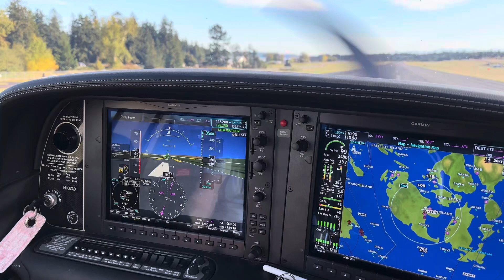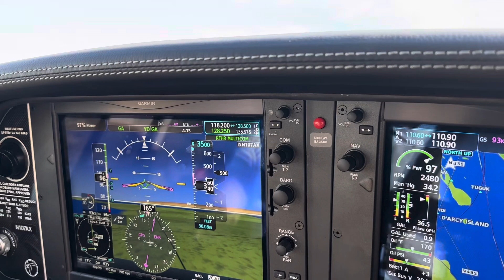SR22T taking off KFHR